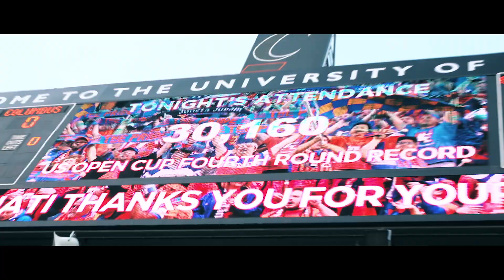FC Cincinnati vs. Columbus Crew SC | Aug. 25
FC Cincinnati host Columbus Crew SC for the second leg of the HellisReal derby at Nippert Stadium